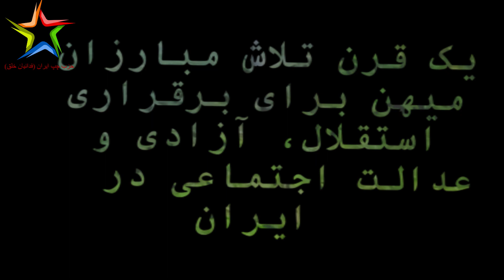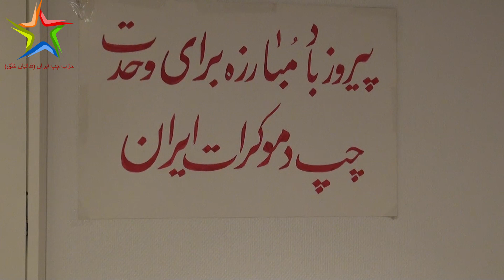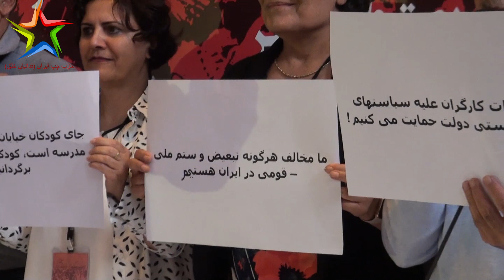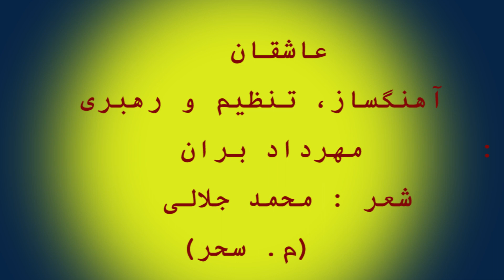(آغاز چهارمین سال حیات حزب چپ ایران (فدائیان خلق